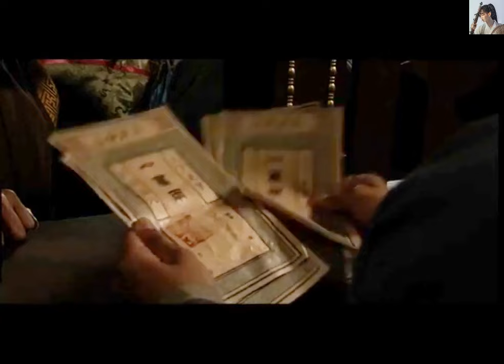【華語熱門電影】貪官設計使錢莊破產，胡雪岩這樣操作，錢莊轉危為安！國語 | 高清 | 經典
該視頻來源於：hdsrhxy EP